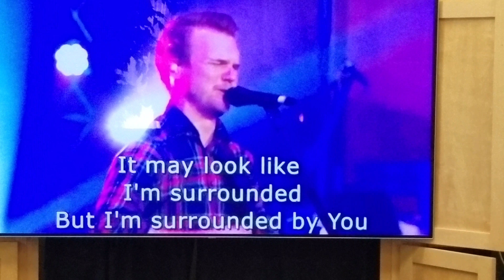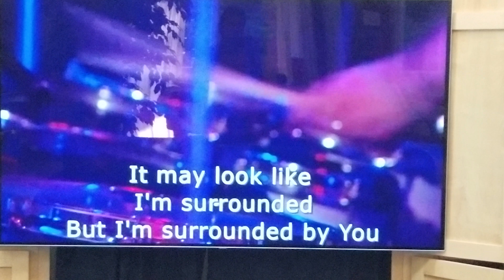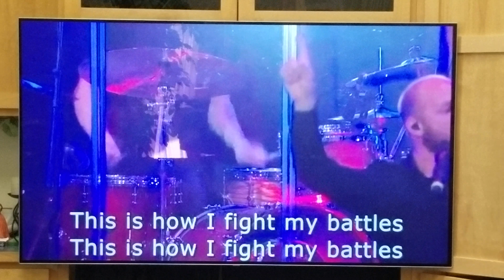World Revival church for ship 8/5/18